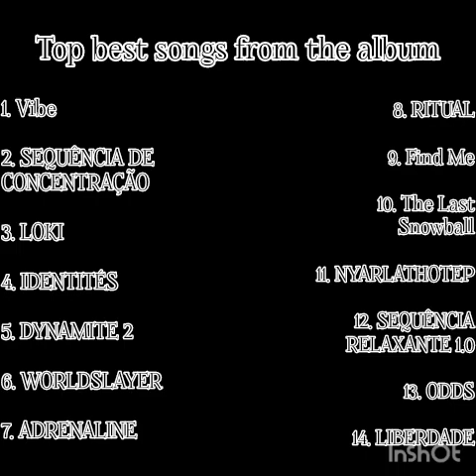Harry_Icona - WorldSlayer (Full Official Album)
0:00 Harry_Icona - ADRENALINE
2:27 Harry_Icona - LOKI
4:56 Harry_Icona - RITUAL
7:19 Harry_Icona - ODDS
9:31 Harry_Icona - LIBERDADE
11:01 Harry_Icona - WORDSLAYER
13:34 Harry_Icona - DYNAMITE 2
15:42 Harry_Icona - SEQUÊNCIA DE CONCENTRAÇÃO
17:59 Harry_Icona - IDENTITÉS
20:26 Harry_Icona - SEQUÊNCIA RELAXANTE 1.0
21:56 Harry_Icona - Find Me
24:53 Harry_Icona - The Last Snowball
27:14 Harry_Icona - NYARLATHOTEP
30:10 Harry_Icona - Vibe
32:26 Top best of the album